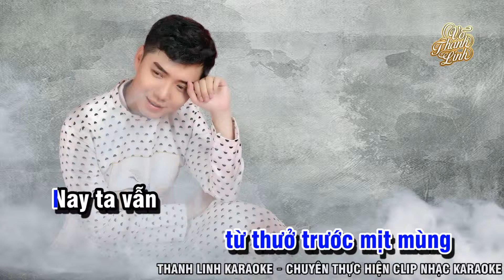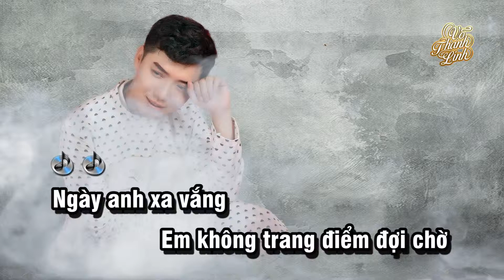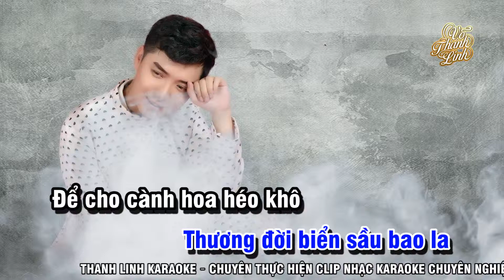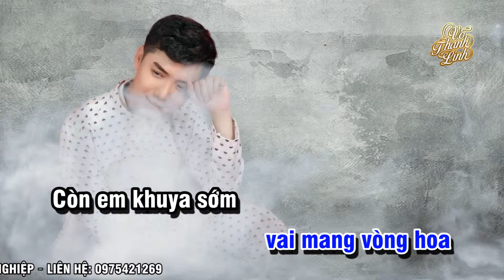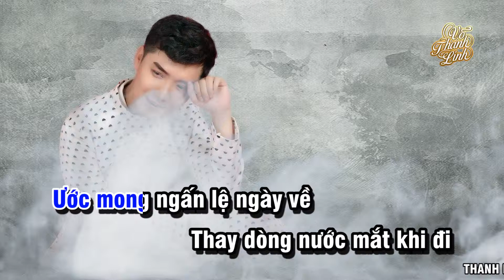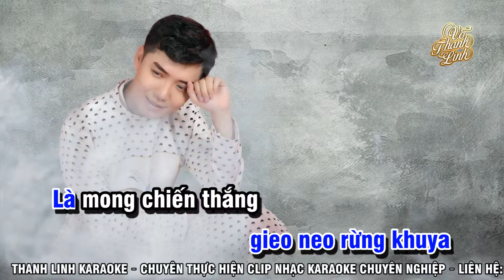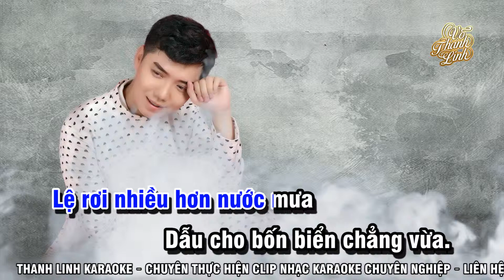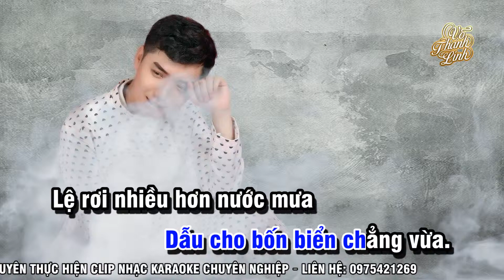Karaoke Xa vắng - Võ Thanh Linh | Official